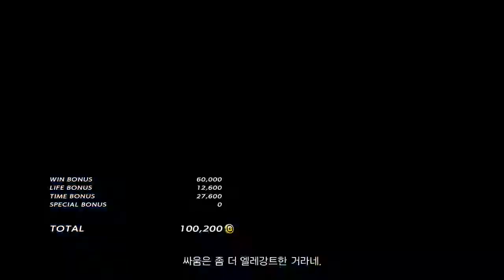[TK7 DM] 17/07/12 cinismile(lee) vs sanghyo92(bob) (PS4)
2017/07/12 PS4 Tekken 7 - Brawler match